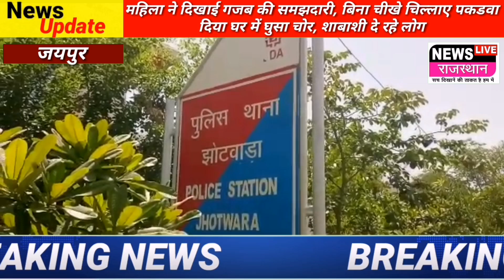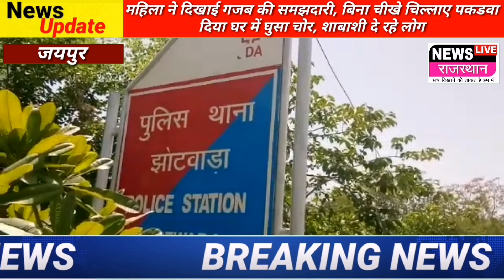झोटवाड़ा में महिला ने दिखाई गजब की समझदारी, बिना चीखे चिल्लाए पकडवा दिया घर में घुसा चोर, शाबाशी दे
झोटवाड़ा में महिला ने दिखाई गजब की समझदारी, बिना चीखे चिल्लाए पकडवा दिया घर में घुसा चोर, शाबाशी दे रहे लोग